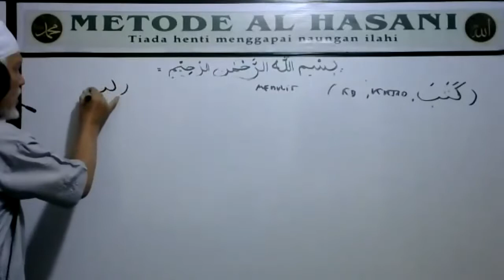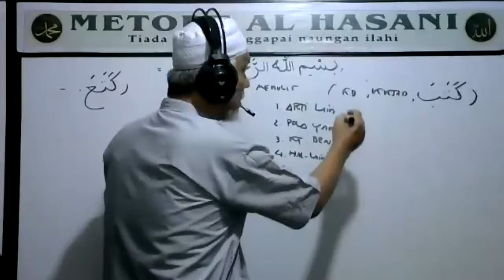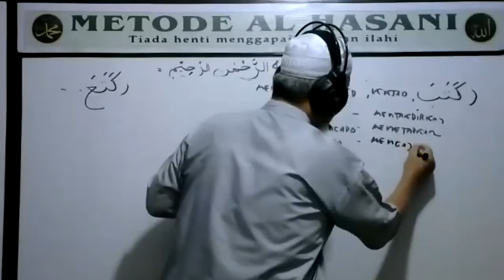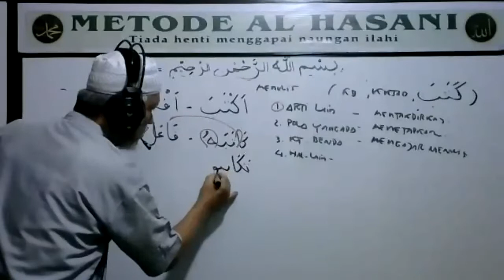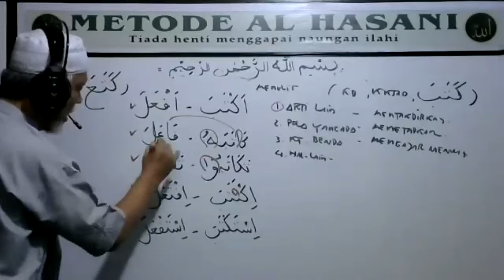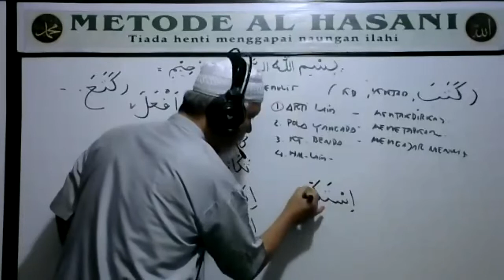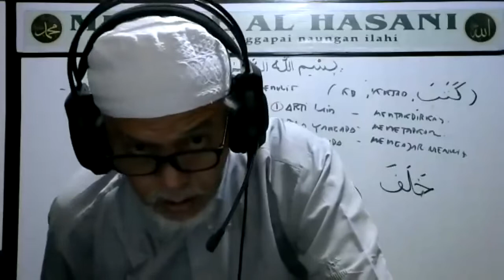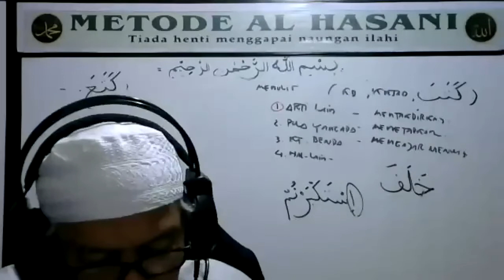B IV 1 : METODE ALHASANI : MENCARI ARTI POLA DALAM KAMUS